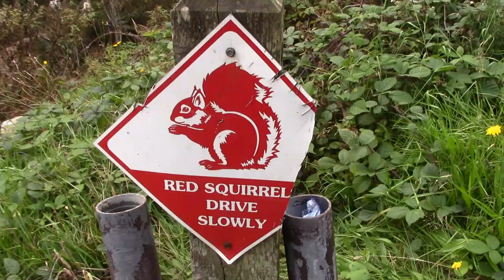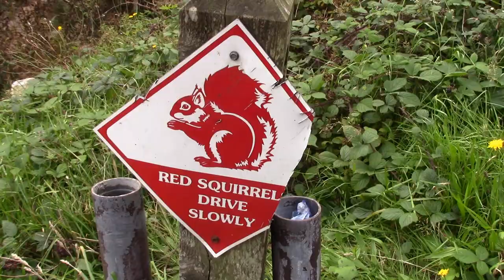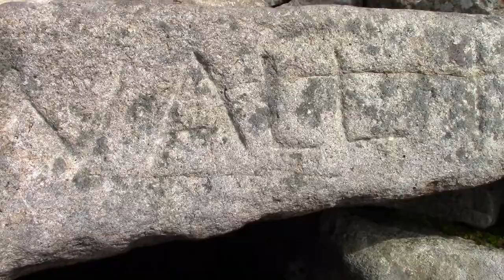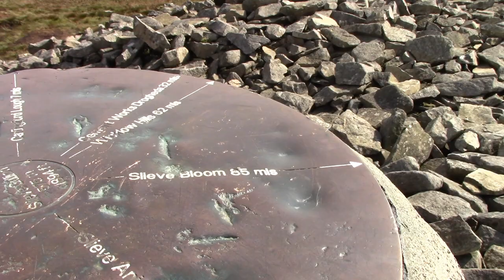Archeologia Nie z Tej Ziemi 25 - Najwyżej położony w Irlandii grobowiec korytarzowy, 574 m n.p.m.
Megality - to temat wielki i porywający przez ich monumentalność, rozległość czasową i przestrzenną oraz zawarte w nich idee, składające się na tajemnicza gnozę religijną. Niewątpliwie odegrały one ważna rolę w dziejach Europy. W Europie znajduje się dziesiątki tysięcy megalitów, wśród których samych tylko grobowców jest ok. 50 000.
Najbardziej powszechną oraz najbardziej złożoną megalityczna formą w Irlandii jest grobowiec korytarzowy. Najstarsze datowane są na połowę V tysiąclecia przed naszą erą.
Grobowce megalityczne, zwłaszcza te o długim okresie użytkowania trzeba uznać za religijne stabilizatory życia społecznego, wzmacniające trwanie i integrację społeczności. Można je nazwać pomnikami integracyjnymi, wzmacniającymi jedność ideową i etniczną ich twórców. Z tymi aspektami trzeba wiązać ich monumentalizm i długie trwanie, umożliwiające przechowywanie i podtrzymywanie ideowej tradycji świętych miejsc grzebalnych, w których chowano przodków.

Krzak Z., Megality świata, Wrocław 2001

Muzyka:
Medieval Celtic Music - The Highlander by  Ravaranth

Realizacja:
Michał Grzesiak